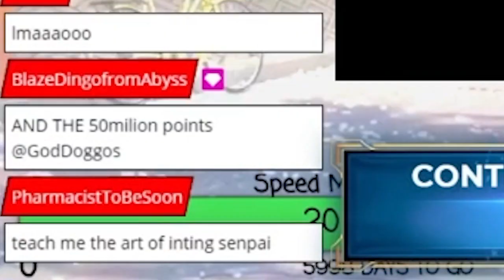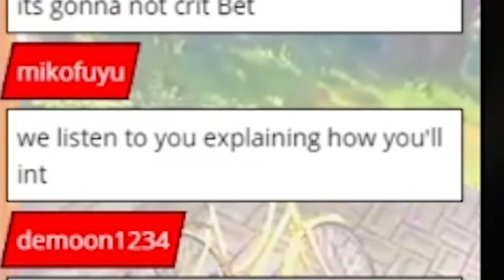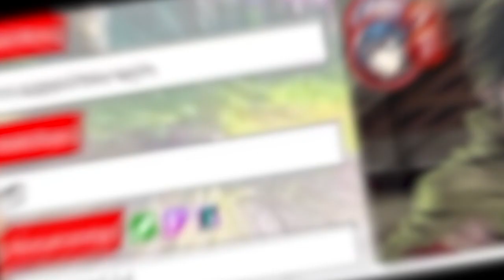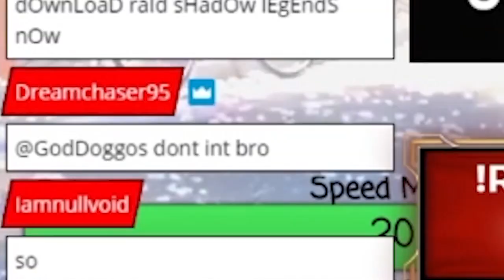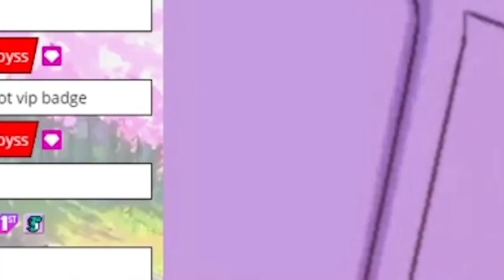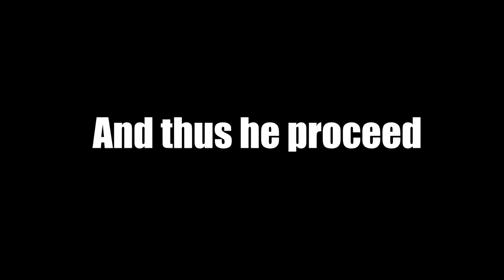Vivian totally crushed these defenses, its not like she just held a book - Epic Seven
I will DM you Klee pictures if you download Bluestacks 5 right now
Download Raid and play through the tutorial and i will let you pet Klee

I notify when i stream on discord, be sure to join too!